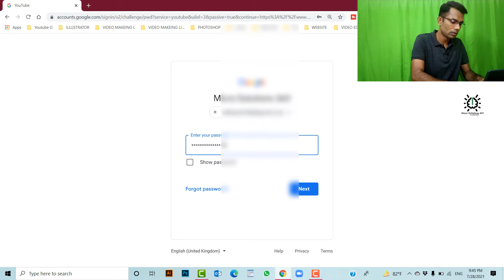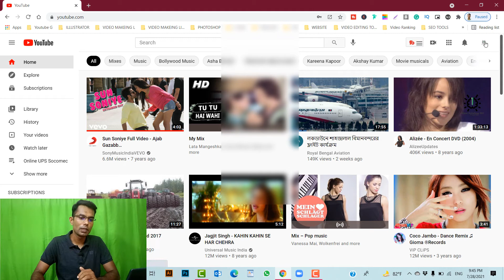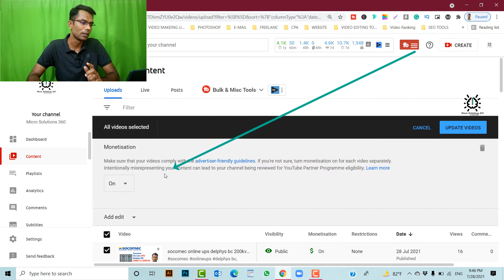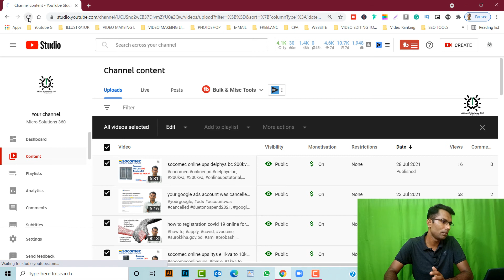how to monetize all youtube videos at once 2022 | youtube video monetization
Can I monetize all my YouTube videos at once?
Turn on ads for multiple videos
Go to YouTube Studio. In the left menu, select Content. Select the grey box on the left of the video thumbnail for any video you want to monetize. Click the Edit dropdown in the black bar above your video list - click Monetization.
How do I turn on Monetization for all videos?
Follow these instructions to turn on ads for videos you've already uploaded:
Go to your YouTube Studio.
In the column to the left, click on 'Videos'
Select the grey box on the left of each video you'd like to monetize.
Click the 'Edit' dropdown in the black bar above your video list and click 'Monetization'

You can monetize content that you created as long as you still hold the rights to the video. If you're signed with a music label, you can possibly monetize your video depending on the terms or limitations of that agreement. You may need to consult an attorney.
How do I enable monetization on my YouTube videos?
Enable or disable video ads
Open the YouTube Studio app.
Tap menu. Videos.
Select the video you want to monetize or turn ads off for.
Tap the edit icon.
Tap the monetization tab.
To turn ads on or off, tap the switch for Monetize with ads. ...
If you're enabling ads, adjust the ad formats and ad breaks. ...
Tap Save.
** Related Tags**

how to enable monetization on youtube in mobile,
how to put ads on your youtube videos 2020,
how to put ads on your youtube videos 2021,
monetize youtube meaning,
youtube monetization calculator,
how to enable monetization on youtube,
youtube partner program countries,
how to monetize youtube channel on mobile,